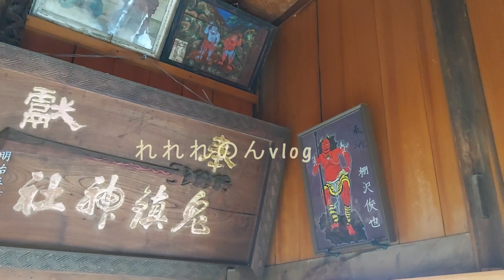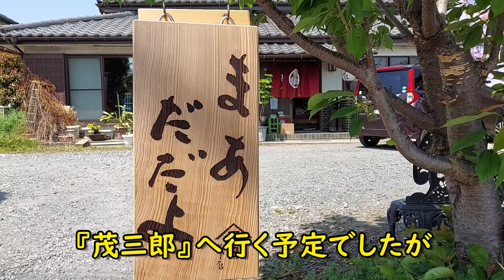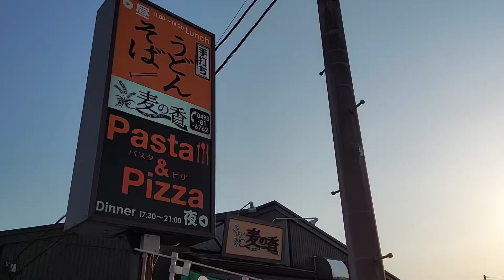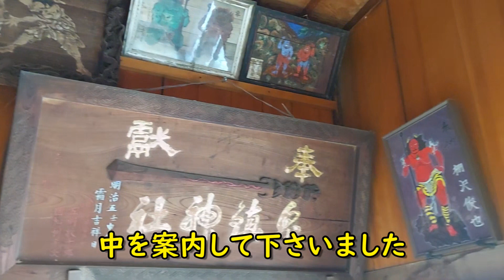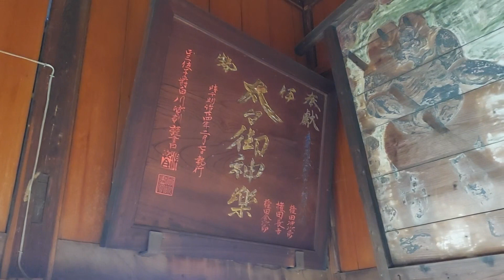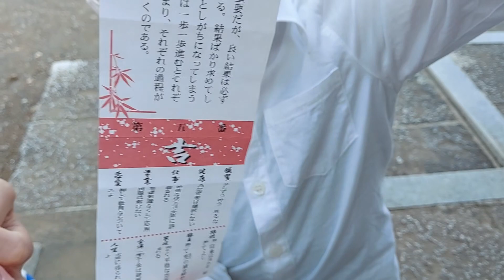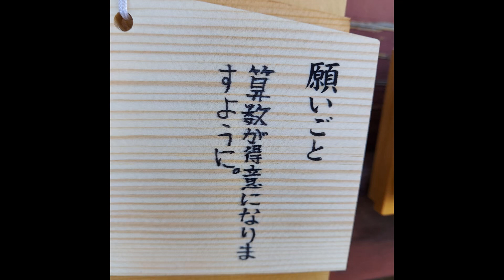【埼玉県嵐山町】関東ではここだけ！！鬼を祀る鬼鎮神社 勝負に勝ちたい方、受験生に人気 すぐ横には昭和を感じる遊具も